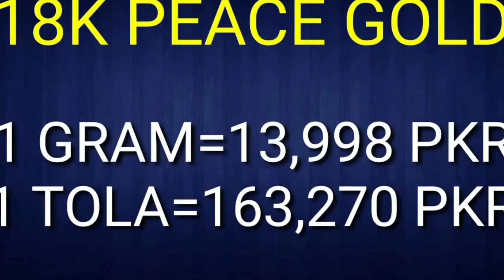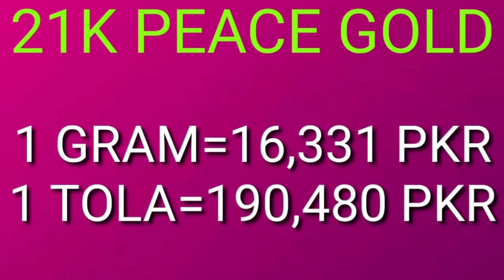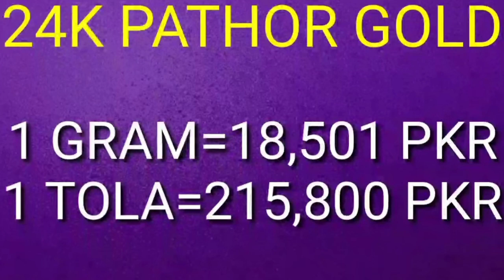gold today Rate in Pakistan |27 April 2023 today rate in Pakistan gold Price today Gold Aaj Sooney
today rate in Pakistan gold Price Aaj Sooney
27 April 2023 today rate in Pakistan Gold Price today rate Gold Price Aaj Sooney gold Price Aaj Sooney
24k  today Price gold
22k  gold today Price
21k  gold Price today
18k  gold Price today
today gold Price today Rate in Pakistan
Karachi gold Price today